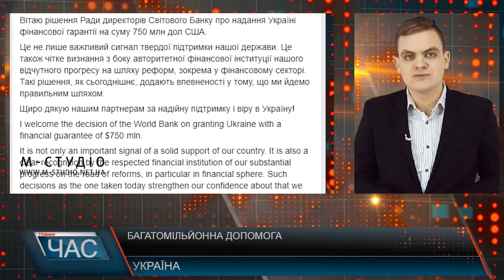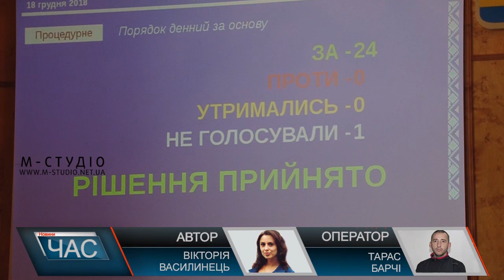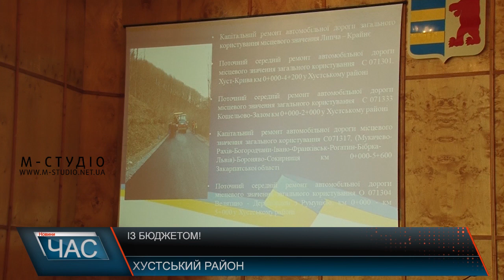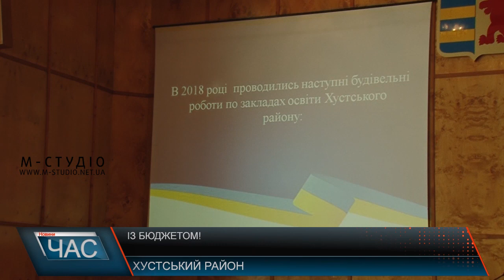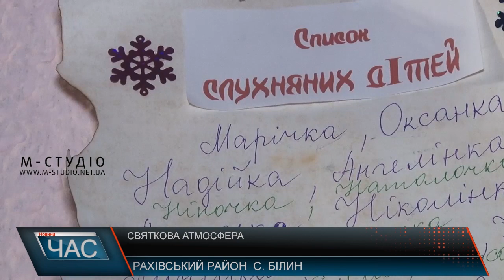Програма “ЧАС”. Hовини Закарпаття за 19 грудня 2018 року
Ухвалили бюджет. Сесія Хустської районної ради.
Медичні зміни. Оновлена лікарня.
Нагородили кращих. Святкові заходи в обласному центрі.
Новорічна атмосфера. У області продовжують запалювати ялинки.